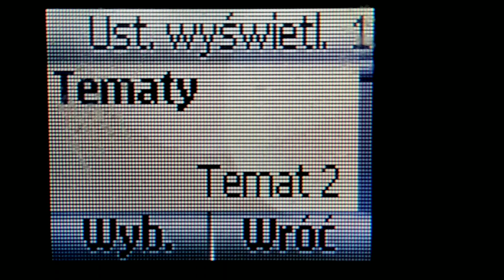Nokia 1208 - Themes